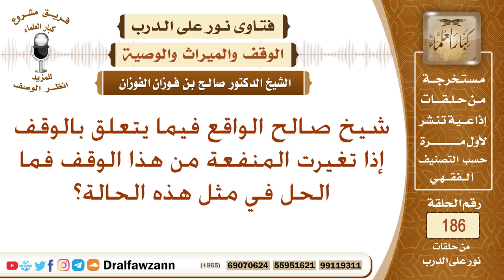حكم بيع الوقف إذا تعطلت منافعه – الشيخ صالح الفوزان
نص السؤال: شيخ صالح الواقع فيما يتعلق بالوقف إذا تغيرت المنفعة من هذا الوقف فما الحل في مثل هذه الحالة؟
السيرة الذاتية :
للاشتراك في قناة الشيخ صالح الفوزان

رئيس الفريق
لمشروع كبار العلماء